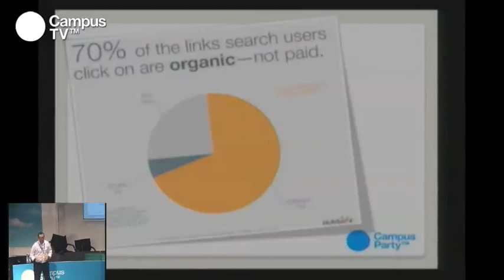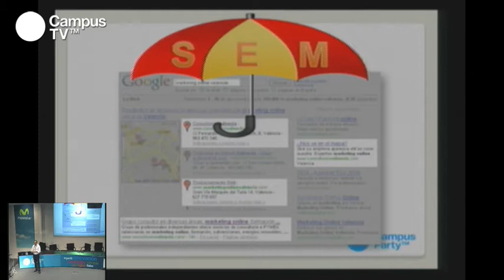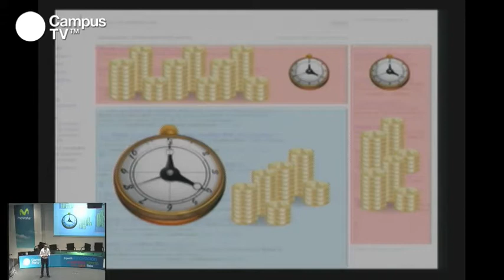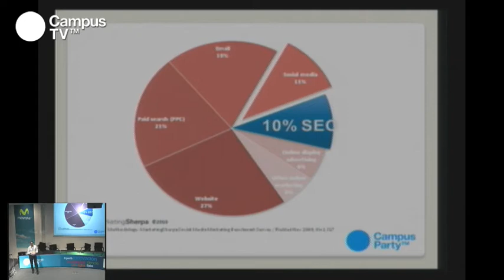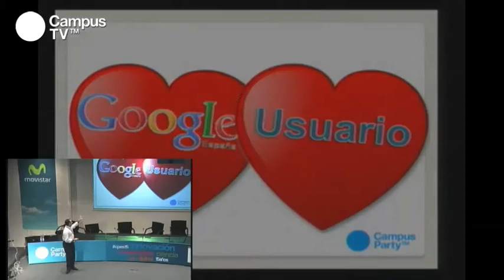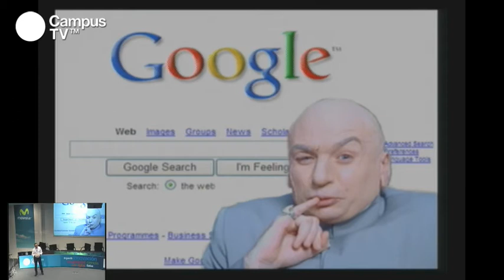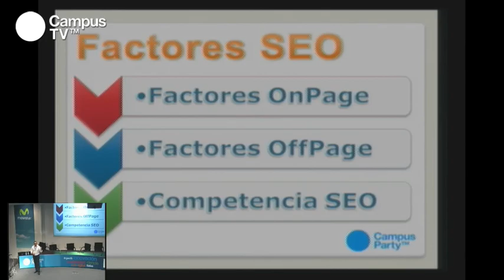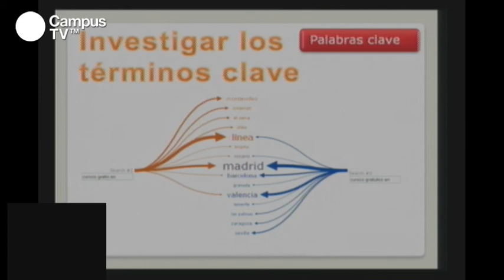CPES15 - SEO (1/3)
Taller

Cuando tenemos una duda, nuestra primera reacción es acudir a un buscador para ver qué opinan los demás. Por ello, es importante que los primeros resultados que aparezcan bien sobre ti o sobre tu marca sean siempre favorables. Esta labor tan ardua es la que realizan los expertos en SEO, logrando que la reputación online se mantenga intachable. Descubre sus técnicas y aprende cómo usarlas en tu día a día, gracias a @eltallerseo.

Ponente: Miguel López, es consultor de marketing online y formador en centros como la Escuela de Negocios Lluis Vives o Fortrade Multimedia Valencia.